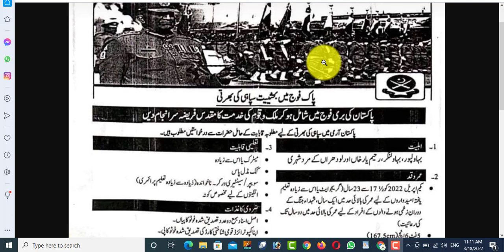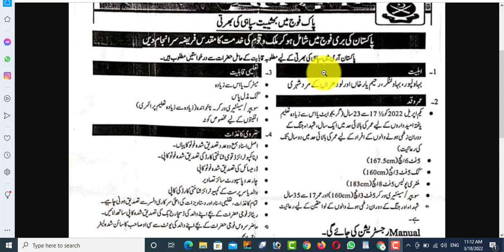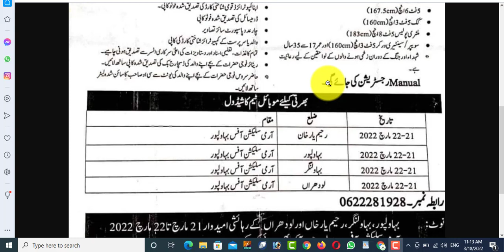pak army soldier jobs 2022 | job vacancy 2022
Dear, In this video I have told you About pak army soldier jobs 2022 | pak army soldier jobs | pak army jobs 2022 | job vacancy 2022
Conditions, recruitment criteria and how to apply. If you are interested in these jobs and want to apply, please watch this video carefully.

✔ Queries ✔
new jobs
government jobs
govt jobs
govt jobs
government jobs
invigilator jobs
fia jobs
Pakistan jobs
new jobs
jobs in Pakistan
Pak jobs
latest jobs